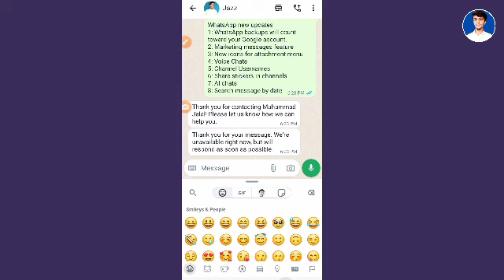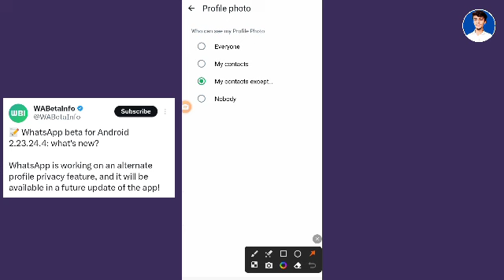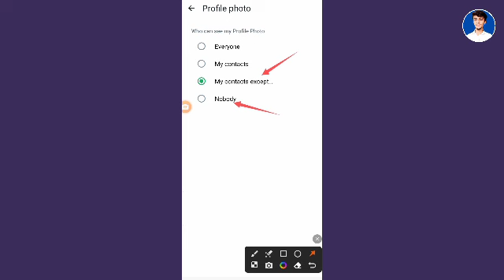WhatsApp alternate profile privacy || WhatsApp new update || WhatsApp Alternate profile dp